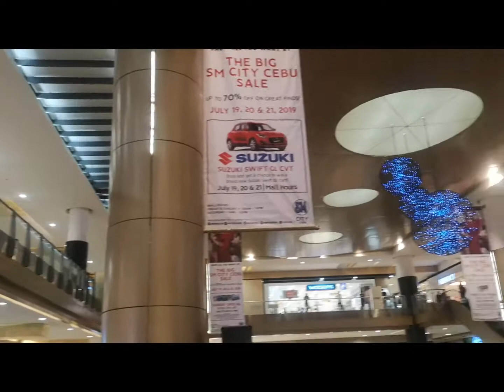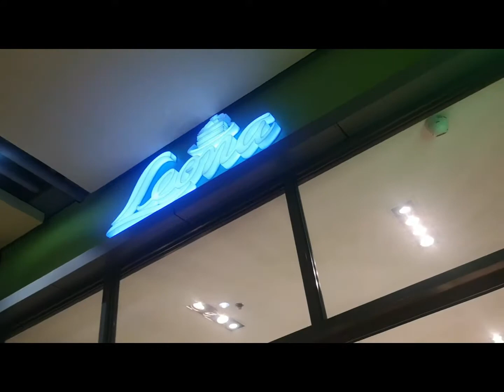Mom's Birthday Surprise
Today, July 18th, is my mom's birthday! We shot this yesterday and we did all the shopping. Sadly, my mom wasn't feeling well so we ended up surprising her last night.